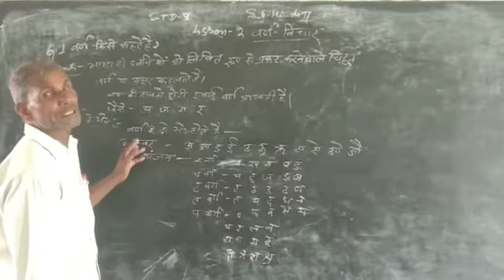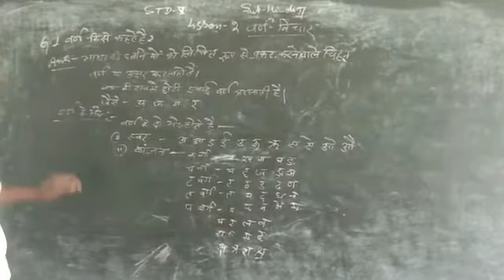May 20, 2020